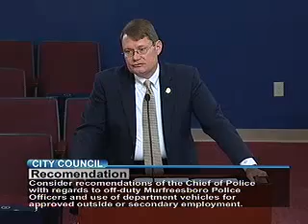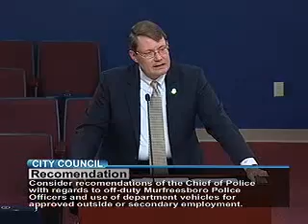City Council - April 1, 2010